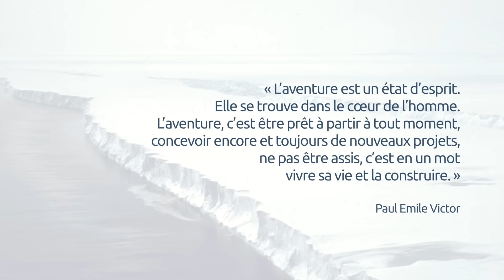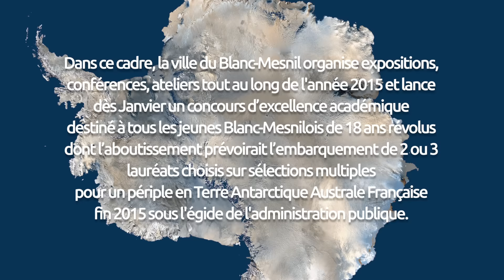LE BLANC MESNIL 6e DISTRICT des TAAF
Le Blanc-Mesnil, ville de Seine-Saint-Denis, devient médiatiquement parlant le "6ème district" des terres australes et antarctiques françaises, dans le cadre d'un grand projet de sensibilisation aux mondes polaires.